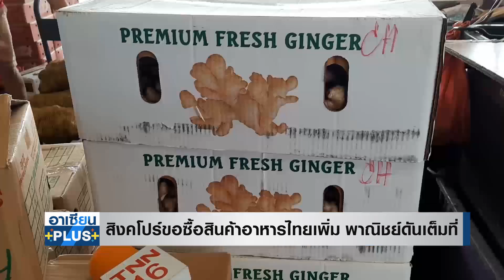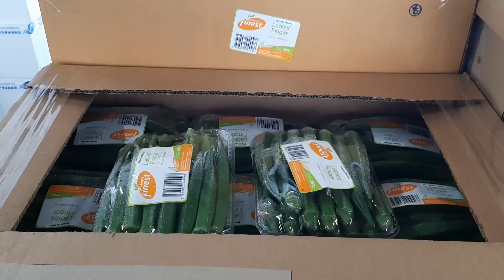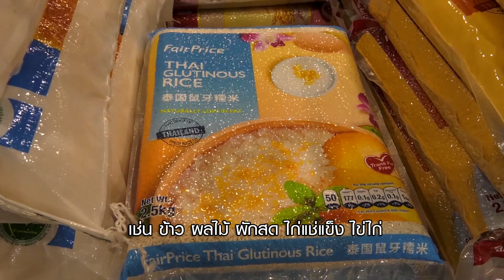สิงคโปร์ขอซื้อสินค้าอาหารไทยเพิ่ม พาณิชย์ดันเต็มที่ | อาเซียนพลัส| อาทิตย์ที่ 9 ต.ค. 2565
ตลาดสิงคโปร์ เป็นตลาดสินค้าเกษตรที่น่าสนใจของไทย
เพราะซื้อสินค้าอาหารในจำนวนมาก และอยู่ใกล้ไทย
สามารถขนส่งด้วยรถบรรทุกหรือรถไฟ ภายใน 24 ชั่วโมง
ขณะเดียวกัน สิงคโปร์ก็มีนโยบายกระจายความเสียงในการซื้อสินค้าอาหาร
ไม่ต้องการพึ่งพิงรายใหญ่เพียงไม่กี่ประเทศ เช่นจีนหรือมาเลเซีย
ไทยจึงเป้นหนึ่งในเป้าหมายที่สิงคโปร์ต้องการซื้ออาหาร

ปัจจุบัน สิงคโปร์นำเข้าอาหารมากถึงร้อยละ 90 ของที่บริโภคในประเทศ
สินค้าผักและผลไม้ ที่สิงคโปร์ นำเข้า ในเดือนสิงหาคม 2565
มีมูลค่าเท่ากับ 5,670 ล้านบาท ตลอด 8 เดือน ที่ผ่านมา
สิงคโปร์นำเข้าผักและไม้จากทั่วโลก
คิดเป็น 1,700 ล้านดอลลาร์สิงคโปร์ (45,000 ล้านบาท)

สถิติจากธนาคารโลก พบว่าการนำเข้าผักของสิงคโปร์ ในปี 2563
จาก 10 ประเทศหลัก มีทั้งจากประเทศใกล้เคียงและจากพื้นที่ห่างไกล คือ
(ไม่ต้องพูดทุกอันก็ได้ เอาแค่ 1-2-3-6)
1 มาเลเซีย 24,300 ล้านบาท
2 สหรัฐฯ 18,000 ล้านบาท
3 จีน 14,000 ล้านบาท
4 อินโดนีเซีย 11,500 ล้านบาท
5 ออสเตรเลีย 11,000 ล้านบาท
6 ไทย 7,000 ล้านบาท
7 อินเดีย 4,100 ล้านบาท
8 เวียดนาม 3,700 ล้านบาท
9 นิวซีแลนด์ 2,600 ล้านบาท
10 ญี่ปุ่น 2,300 ล้านบาท

ด้วยเหตุนี้ กระทรวงพาณิชย์ จึงได้เดินทางเยือนสิงคโปร์ เพื่อเจรจากับภาครัฐและเอกชน ผลักดันสินค้าเกษตรส่งออกไปสิงคโปร์ให้มากขึ้น โดยเดินทางไปสำรวจตลาดค้าส่งผักผลไม้ ที่ใหญ่ที่สุดของสิงคโปร์ pasir panjang wholesale centre เป็นศูนย์จัดจำหน่ายสินค้าผักผลไม้สด ที่มีปริมาณร้อยละ 40 ของการจำหน่ายทั่วสิงคโปร์

จากการสำรวจตลาด ของกรมเจรจาการค้าระหว่างประเทศ กระทรวงพาณิชย์ พบว่า
มีข้อกำหนดสำคัญของตลาดผักผลไม้ของสิงคโปร์ 2 ประการใหญ่คือ
1 ความสะอาดและคุณภาพ ต้องตรงตามาตรฐานการส่งออก
ซึ่งสินค้าคุณภาพดีจะขายราคาที่สูงขึ้นได้ในสิงคโปร์
2 สินค้าที่แบ่งบรรจุในแพคเกจขนาดย่อยลงมา เพื่อการค้าปลีก
จะได้รับความนิยมมาก เพราะสิงคโปร์ไม่มีแรงงานในการแพคสินค้า
ซึ่งจะเป็นงานที่เพิ่มต้นทุนสินค้า ที่ผ่านมา ไทยแพคสินค้าไปให้เรียบร้อย
 จึงได้เปรียบผู้ขายจากประเทศอื่นๆ

ความนิยมผักผลไม้และสินค้าอาหารไทย ในสิงคโปร์ กำลังเพิ่มดีกรีความแรงมากขึ้น
เพราะสินค้าไทยมีคุณภาพดี รสชาติถูกปาก  ซึ่งอาจจะค่อยๆตีตื้นสินค้าอาหาร
จากจีนและมาเลเซียได้  สินค้าไทยที่ขายได้ดี ส่วนหนึ่งเป็นเพราะธรรมเนียมปฏิบัติของคนสิงคโปร์
ที่ชอบเดินทางไปพักร้อนที่ประเทศไทย และชื่นชอบอาหารไทย เมื่อเดินทางกลับไปบ้าน จึงต้องการซื้อาหารและเครื่องปรุงรสแบบไทย ไว้ทำรับประทานที่บ้าน อีกทั้งยังมีมาตรการส่งเสิรมสินค้าไทยต่อเนื่องตลอด 25 ปี

สินค้าไทยหลายชนิด  มีแนวโน้มส่งออกไปยังสิงคโปร์มากขึ้น ส่วนหนึ่งเป็นเพราะโอกาสในการแข่งขันของไทย ภายใต้ข้อตกลงเขตการค้าเสรี FTA ที่สิงคโปร์และไทยต่างก็อยู่ภายใต้ข้อตกลง FTA ASEAN ซึ่งกรมเจรจาการค้าระหว่างประเทศ กำลังทำงานหนักเพื่อเจรจา FTA อีกหลายฉบับ